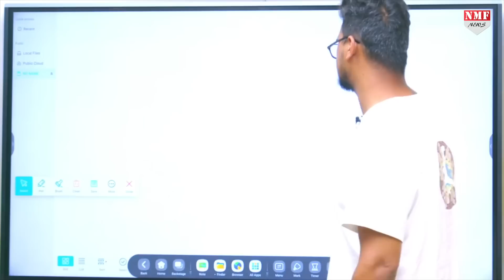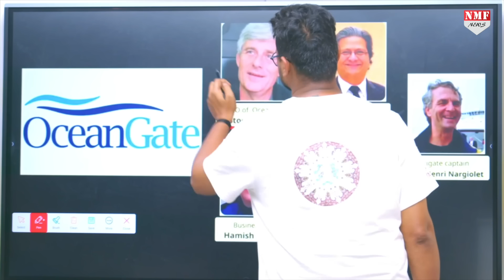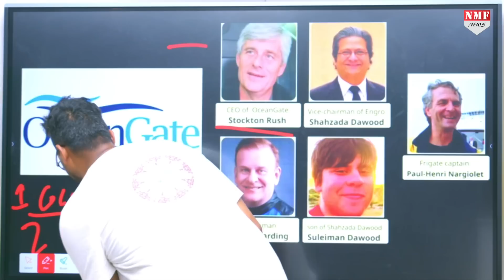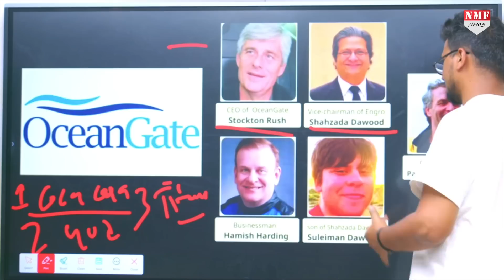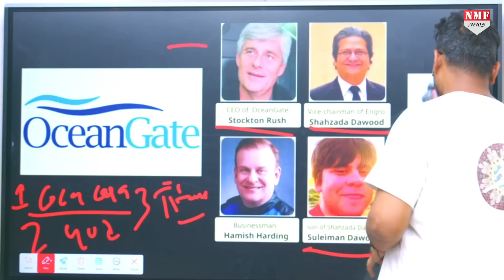Missing Submarine: Bloom पिता-पुत्र को हो गया था बड़े हादसे का अंदाजा, खुल गया सबसे बड़ा राज